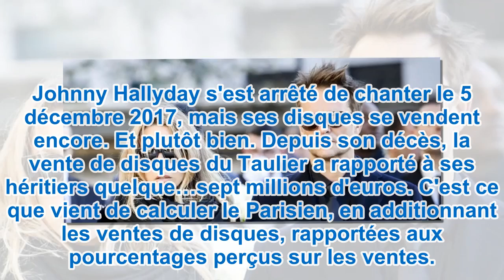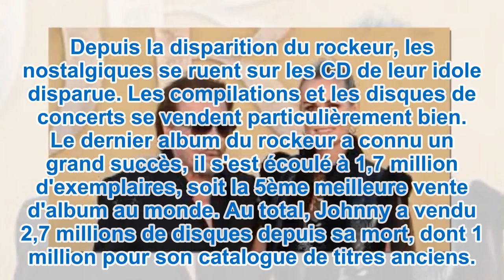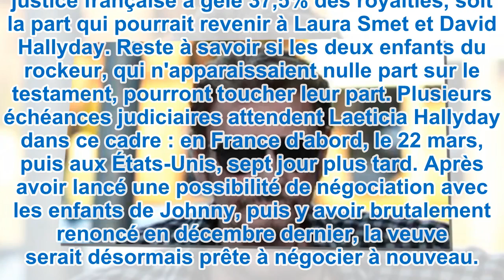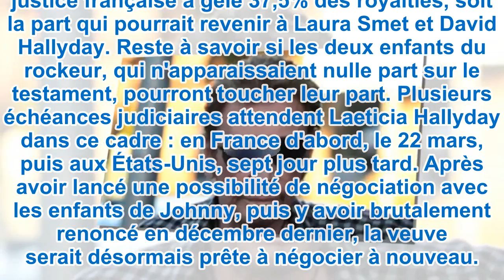Depuis sa mort, Johnny a déjà rapporté 7 millions à Laeticia Hallyday et ses héritiers…| YNCT TV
Depuis sa mort, Johnny a déjà rapporté 7 millions à Laeticia Hallyday et ses héritiers…